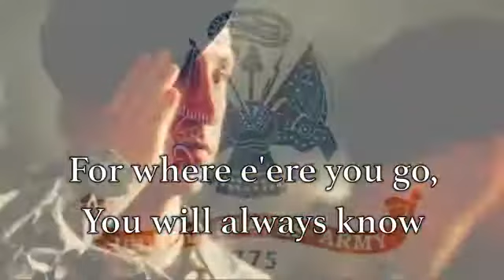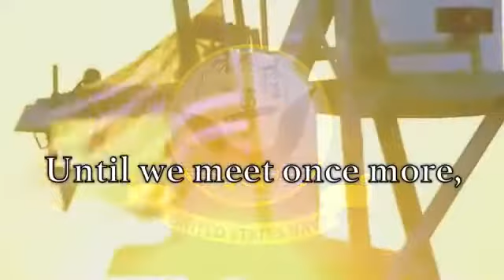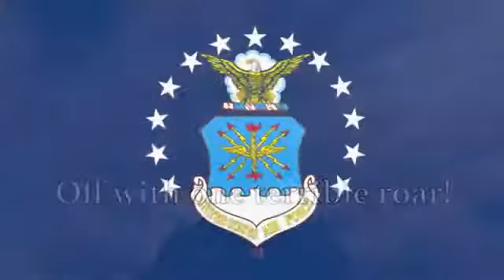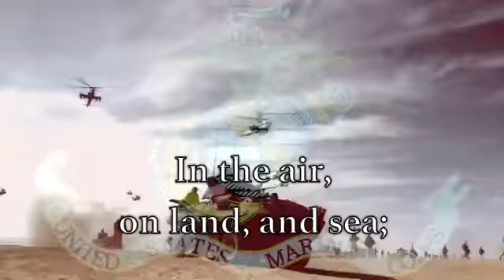US Military Songs United States Armed Forces Medley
The US Armed Forces Medley is a combination of the anthems of the various branches of the United States Military, consisting of the Army, Navy, Coast Guard, Air Force and the Marines.